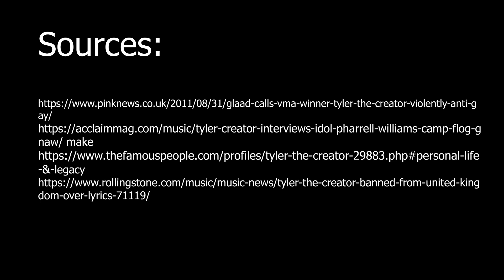Tyler the Creator Mock Interview JARED, NISA, MARIAM, JULIA, KOSTA